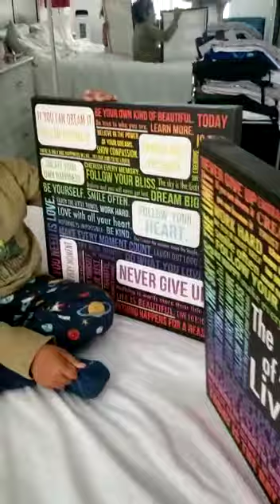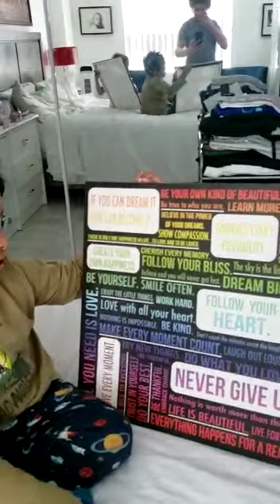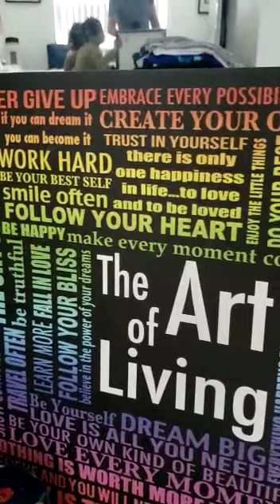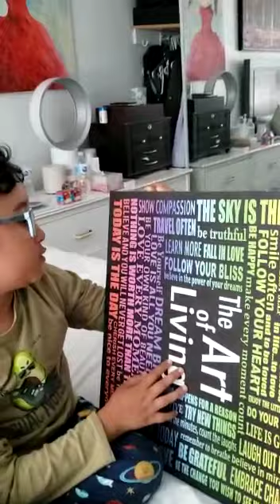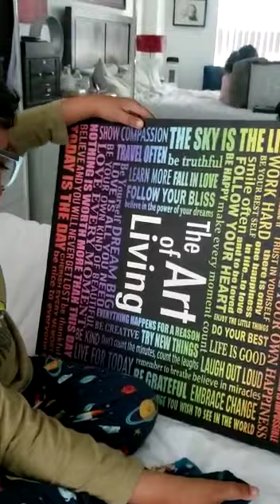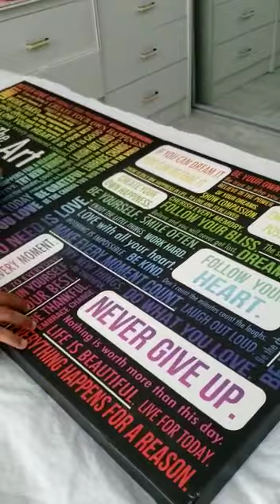Estefanos Baldonado Saleeb at 5 year old